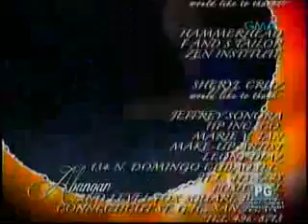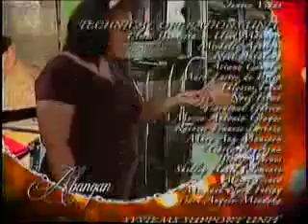Ikaw Lang Ang Mamahalin - Episode 2 (Part 5--5)